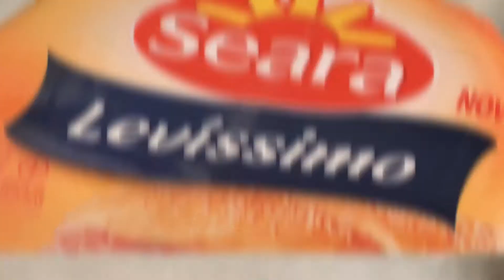RECEITA DE SALADA DE POTE COM LEVÍSSIMO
Uma boa opção para a correria do dia a dia!

No fundo do pote, adicione o vinagrete e siga a ordem de montagem: quinoa vermelha, Levíssimo Seara, tomate cereja, cenoura ralada, folhas de espinafre e broto de alfafa. Deixe na geladeira antes de saborear essa salada rápida e prática!
A receita na íntegra com todos os ingredientes e o modo de preparo, você encontra no site do Minha Receita